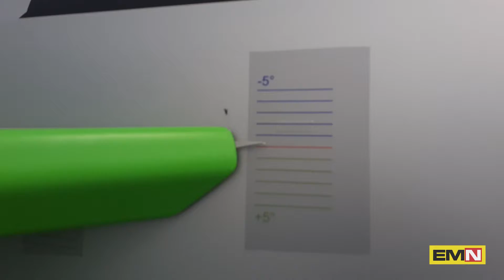Esposta la barca SeaBird della E1 Series - Electric Motor News dal Monaco E-Prix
Nello Yacht Club di Monaco abbiamo visto anche la SeaBird, la barca elettrica che sarà protagonista della prima stagione della E1 Series di Motonautica. Nel servizio vi offriamo una piccola sintesi dei dati tecnici…
Servizio di Marcelo Padin dal Monaco E-Prix.